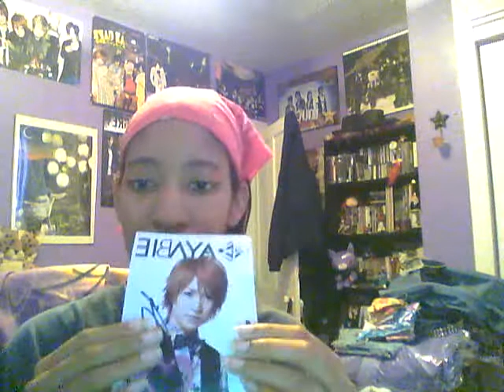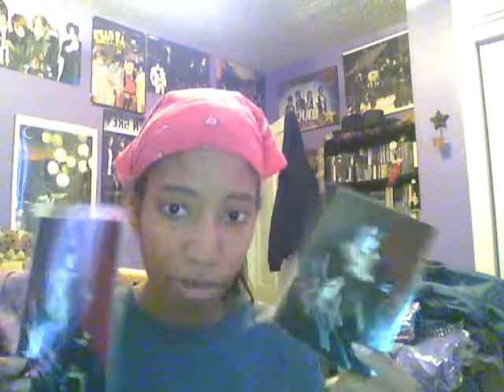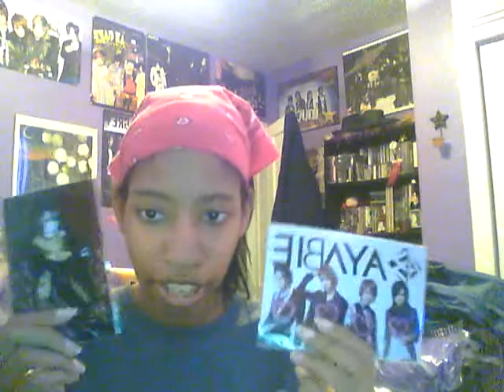V-log: Updates & JRock Raffle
It's been a long time, but I finally got around to talking about nearly everything recently that's been plaguing my mind in the kpop & jrock industry. I'm also doing a raffle on 2 autograph photosets of AYABIE and -OZ-. So, stay tune for updates & thank you for the support.

Keep up to date on advocatexnegativism.blogspot.com
Send me requests/questions/suggestions: zetsu_nightmare2.0.9[at]hotmail[dot]com